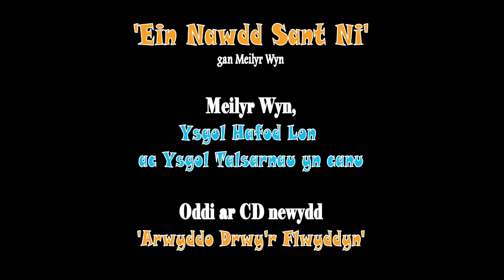Ein Nawdd Sant Ni - Arwyddo Drwy'r Flwyddyn